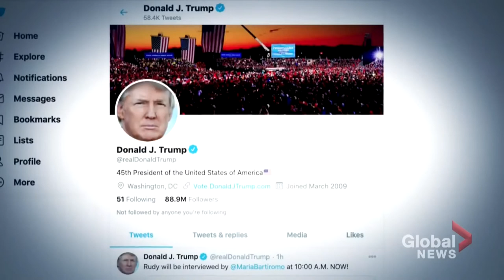President Trump already admitted Biden win.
US election